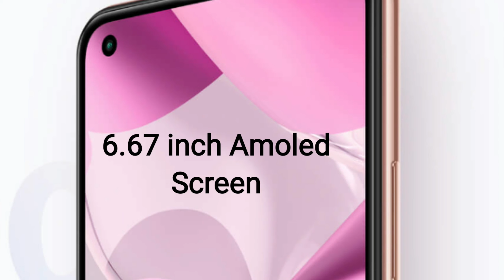Xiaomi 11t Price in india | Specification Launch Date TekGrow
Xiaomi 11t Price in india Specification Launch Date xiaomi 11t pro
Hello friends  in today's video I have told about something similar to xiaomi 11t price launch date specification so friends please tell by commenting how did you like the video thank you

playlist all